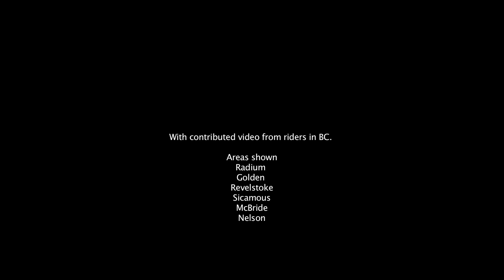Be A Cowboy BC